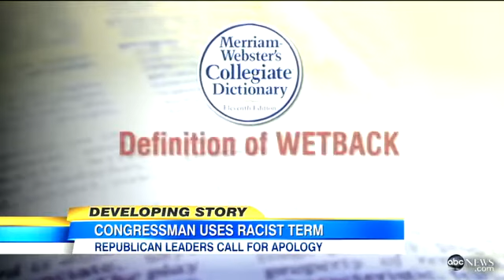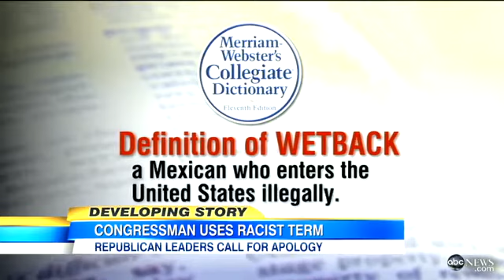Congressman Don Young's 'Wetbacks' Slur